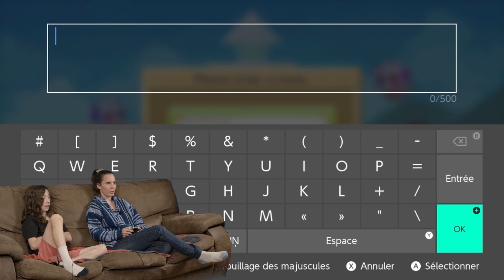Choisis ton arme: Automne 2024 Ép11 - Harvest Moon: Light of Hope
25 novembre 2024

À Choisis ton Arme cette semaine, Marie-Christine et Éthan essaie Harvest Moon : Light of hope !

EM-AV24-TARM-011-HD